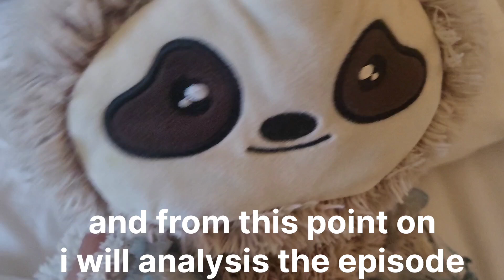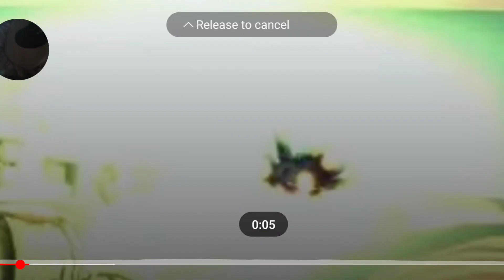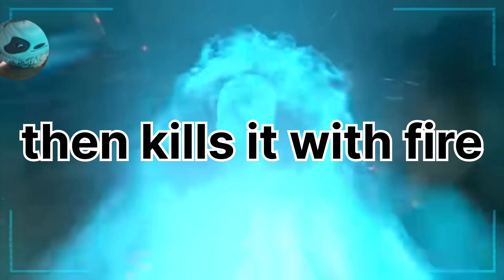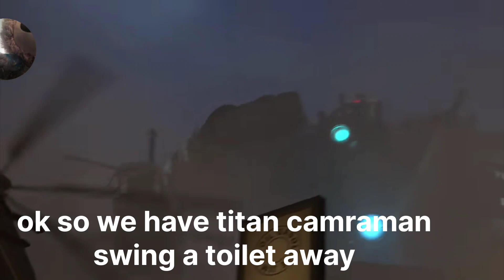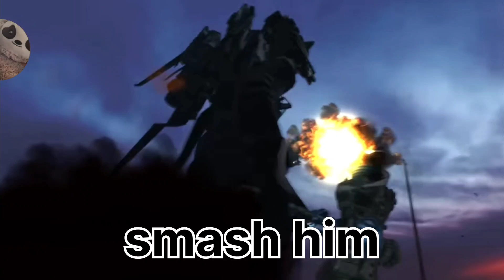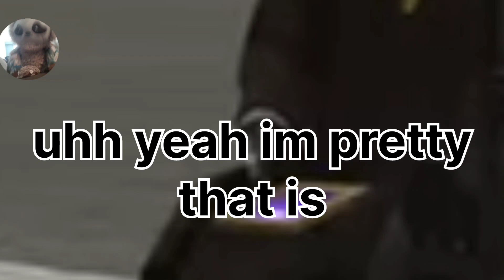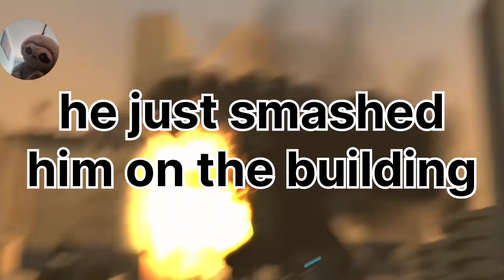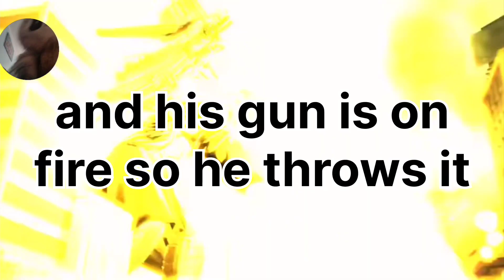MORE SKIBIDI TOILET!!!